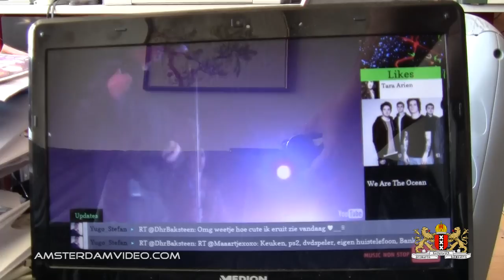Pentecostly Okonomiyaki! (5.27.12 - Day 696)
It's Pentecost and after toying around for a bit with MyStevie.com turning your social media into a personalized TV station, it was time to head downtown into the awesome afternoon weather and enjoy eating Okonomiyaki at Japanese Pancake World, with some nice sightseeing in the Jordaan neighborhood on top.

Daily videos in Amsterdam, The Netherlands and Belgium for nearly 700 consecutive days!

[Ø] Your snail mail, featured on the video! Send to:
AmsterdamVideo.com
Postbus 67047
1060 JA Amsterdam
The Netherlands

Just for the record:

DailyVLOG Carnager 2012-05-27 Day696 VLOG Daily Video Log Blog ビデオブログ 2012年5月27日 amsterdam videolog videoblog netherlands holland Nederland travel shaytards ctfxc "video blog" "Video Blogging" chibi "french bulldog" stevie mystevie social media tram westermarkt "anne frank" church westertoren baantjer belltower chime jordaan jpw "japanese pancake world" okonomiyaki joachim scheuing